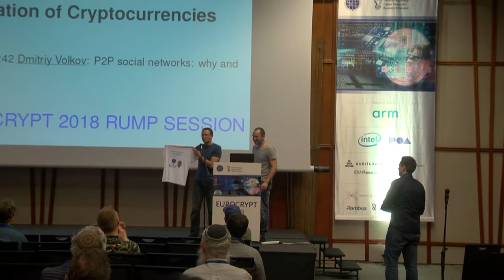Unknown presentation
Part of the Eurocrypt 2018 Rump Session.